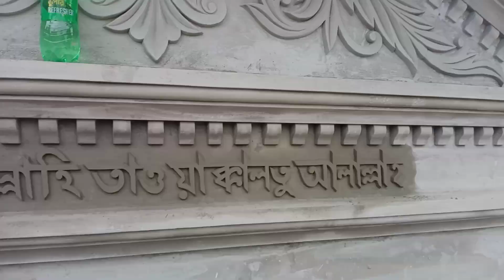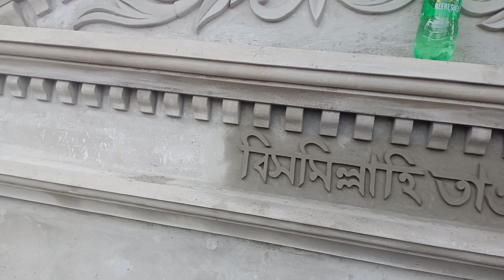খুবই অসাধারণ গেটের নকশা# ডিজাইন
এখানে বিল্ডিং এর বিভিন্ন ধরনের কারো কাজ করা হয় কাজ করাতে চান স্ক্রিনে নাম্বার দেওয়া আছে যোগাযোগ করুন 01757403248